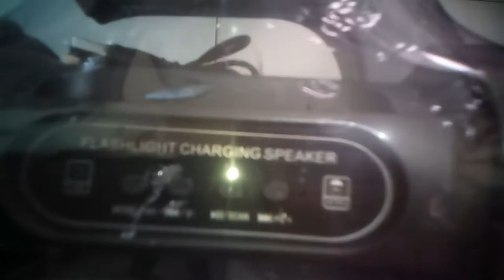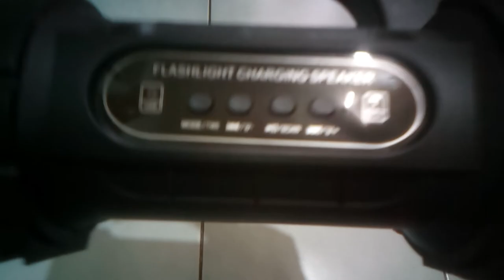Flashlight Charging Speaker Unboxing Review l LEE04 VLOGS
Good day! Everyone thank you so much to your support.